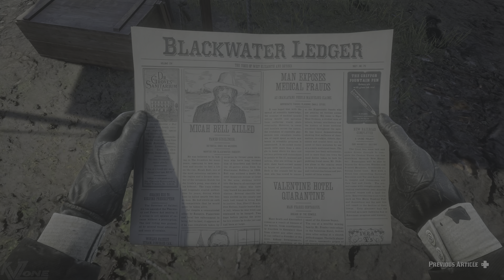RED DEAD REDEMPTION 2 [PC 4K 60FPS HDR] Walkthrough Part 59 - Epilogue II - Beacher's Hope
Welcome to the 59th episode of this new series, featuring the iconic open-world game: "Read Dead Redemption 2", running on PC at 4K 60FPS HDR quality.

Missions & events featured in this episode:
0:00 Fast Travel to Strawberry
0:40 Conman
1:18 Blackwater Ledger No. 75
3:00 Conman
6:10 Reverend Peter Fotheringham
8:00 Road Ambush
9:34 Trapper
12:40 Traveller Camp
14:25 Gems of Beauty Card 7
17:00 U.S. Army veteran
22:20 Rock Carving Coordinates 5
25:35 Legendary Smallmouth Bass
30:15 Laramie Ambush
32:28 Coach Robbery
38:20 Fast Travel to Colter
39:55 Flaco Hernandez - The Noblest of Men, and a Woman
47:51 The Poisonous Trail Map I
48:33 Famous Gunslingers Card 6
49:35 Panoramic Map
53:00 A Bright Bouncing Boy - IV
55:45 Mammoth Bones
57:54 Legendary Sockeye Salmon
1:00:28 High Stakes Treasure 2
1:03:16 World Champions Card 10
1:04:15 Marvels of Travel Card 2
1:05:00 Rock Carving Coordinates 1
1:09:52 Micah's Revolver
1:11:20 Fast Travel to Valentine

If you enjoyed the video, you can support its content sharing it with your friends and family, we will greatly appreciate it :)